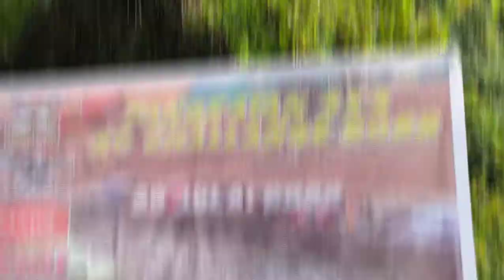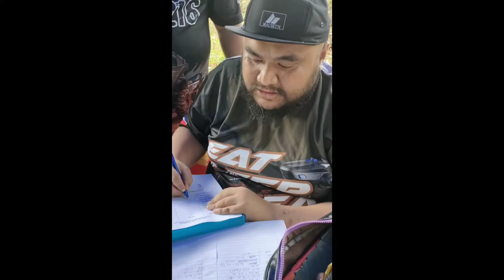Pangkatan 4x4 RC Challange 2022 | Ranau | Sabah